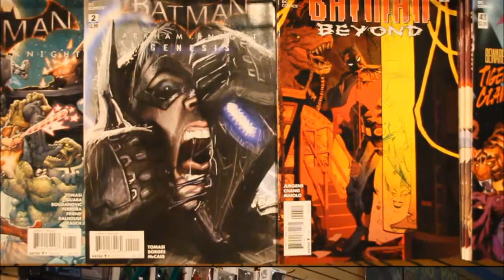Wizards Wagon!!!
This week we talk some Batman Fan fiction, give our top ten graphic novel pics and introduce our new shooting location at The Wizards Wagon!!!